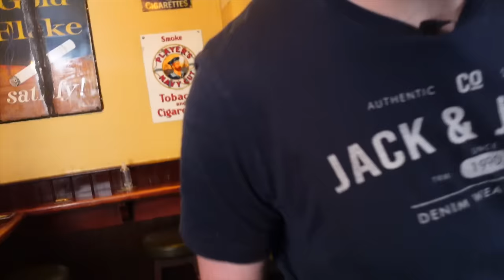A Pint with JAMES DOYLE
Episode 3 with James Doyle, the Protein Bar Papi